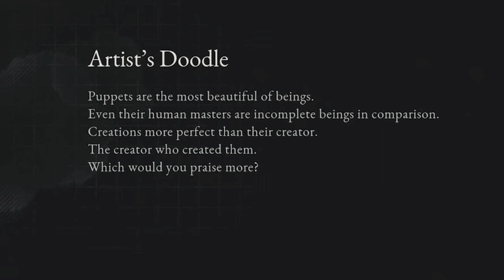Lies Of P but It's Becoming Easier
ahh too easy